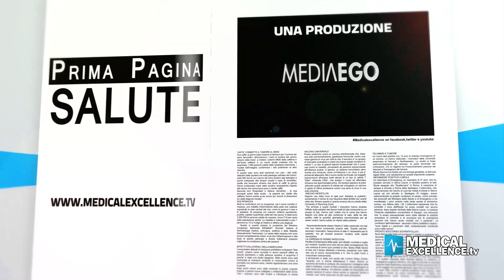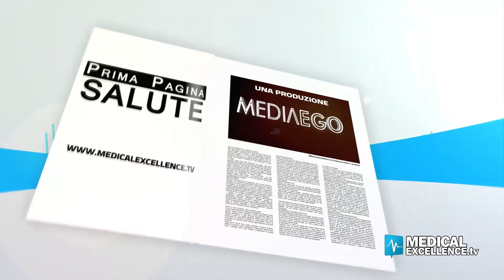In aumento le complicanze del diabete come cecità e dialisi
Aumentano le complicanze del diabete. Vediamo quali e come farvi fronte. Ne parliamo con Vincenzo Provenzano, presidente della SIMDO, Società Italiana Metabolismo, Diabete, Obesità.